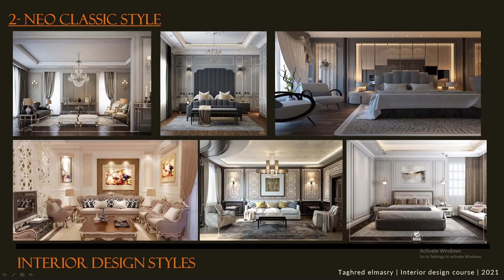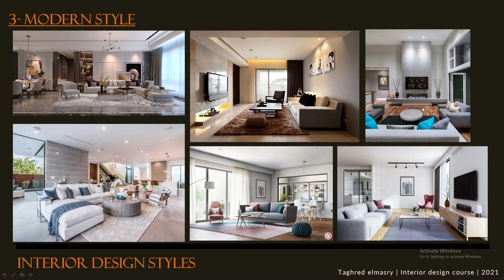Interior Design Online Course: Interior Styles 1